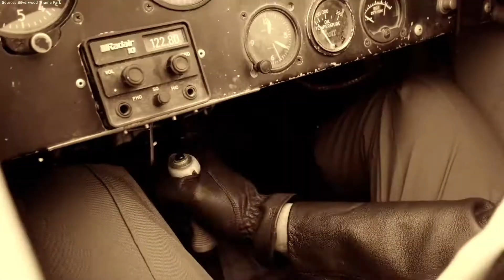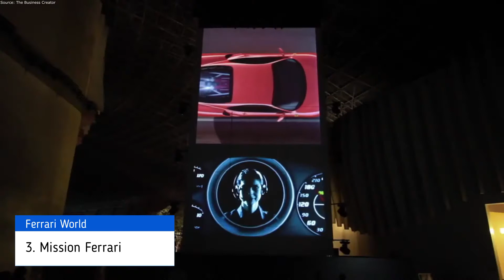Top 5 🌏 Coaster Opening in 2021 That Deserve More Hype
In this video I rank five coasters that are not getting talked about enough. This particular video is focusing on the world, excluding North America. My previous video focused on that...